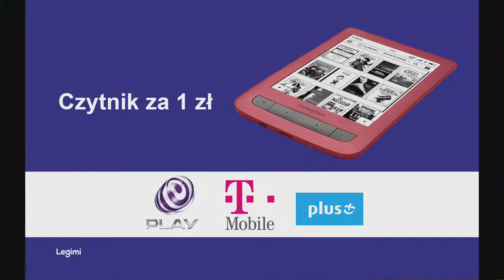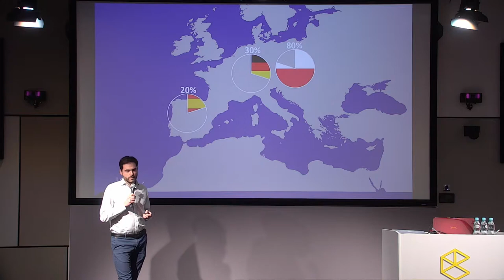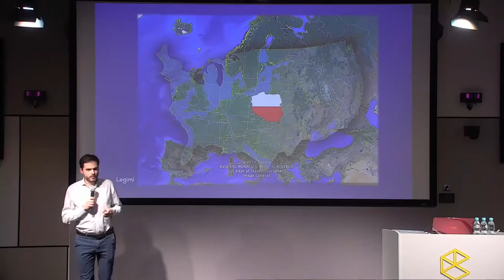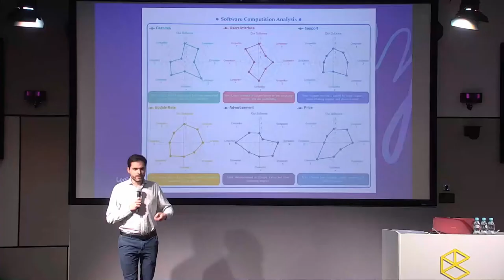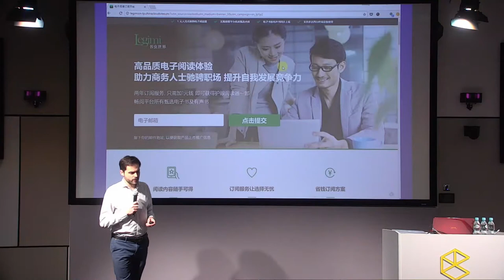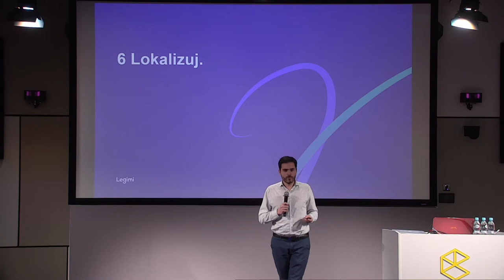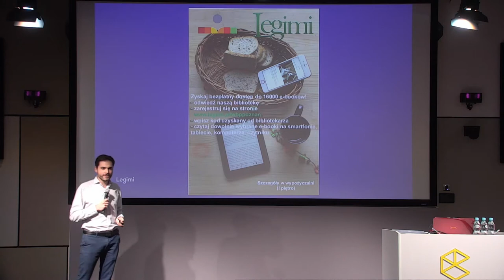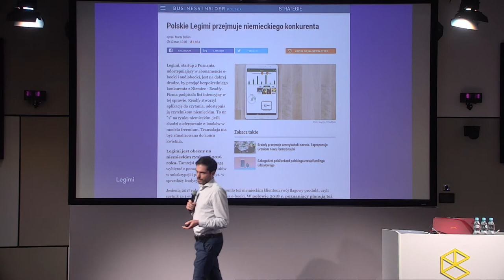Aula #160 Go global, Startupie!, Mikołaj Małaczyński (Legimi)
Mikołaj Małaczyński (Legimi), "Z Polski w świat – 8 doświadczeń z ekspansji firmy na pierwszy rynek zagraniczny"
Aula #160 Go global, Startupie!, 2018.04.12